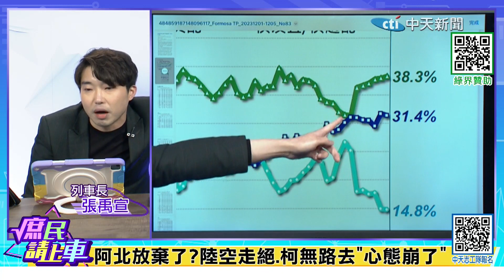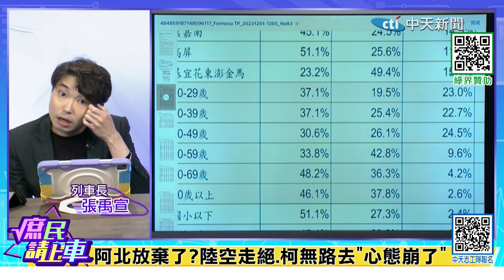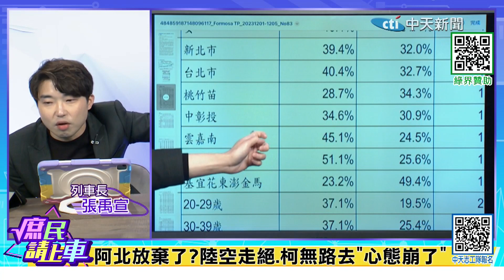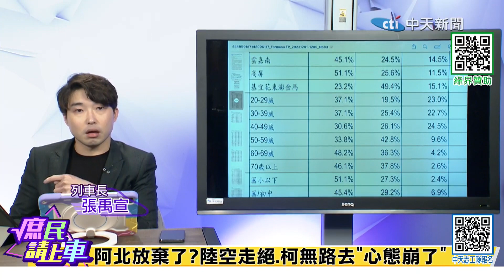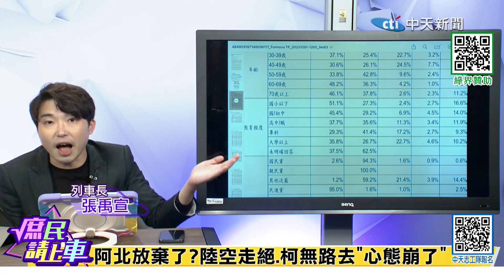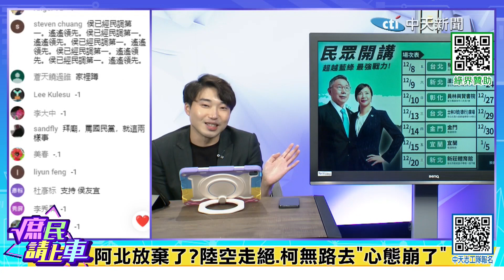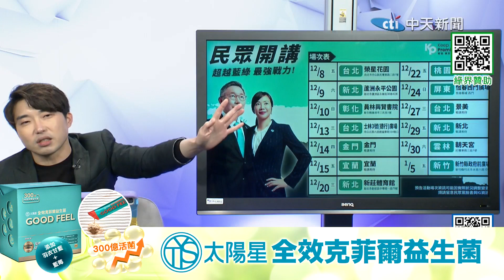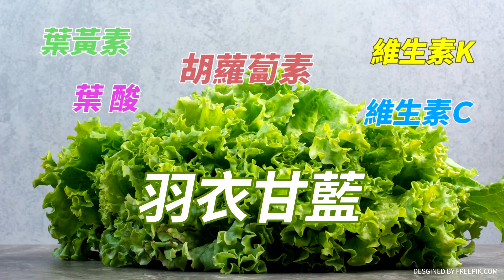【庶民請上車】目標政黨輪替?柯心態.民調崩了 如今?拖垮藍成全綠?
大新聞大爆卦 周一至周五14:00-16:00
週末大爆卦 周六、周日14:00-16:00